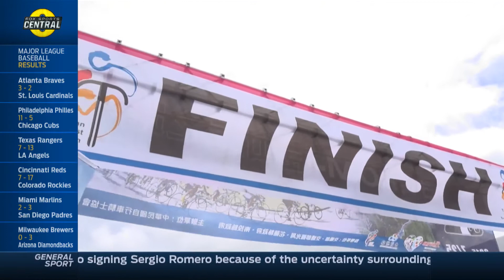Fox Sport Central - Taiwan KOM 2015